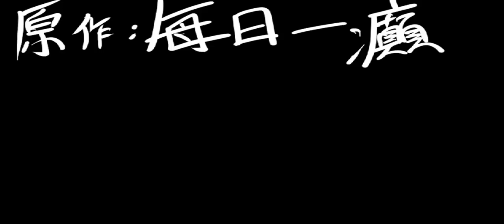[潮文連環圖] 小強真係好hihi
最近d曱甴愈黎愈猖狂，成日都係半夜出黎襯，講真出黎無咩所謂，不過唔好成日比我見到，重要係我食緊宵夜、睇緊戲時行黎行去，行果陣又嘈，幾令人反感，地方就我嘅，好心比個瓦遮頭你地，依家好似想霸哂成個場黎玩，當我臭四，仆佢個街，你估真係12點鍾後你話事呀?

前幾日忍無可忍，放左間個曱甴屋搞鳩佢地，結果第1日就捉左到2大2細，之後幾日都keep住有，效果良好

點知尋晚有2隻細強走黎唔知係咪想同我攞人，有隻爬左上我隻腳，我心諗:「你老幾呀?」就一手fing佢去九丈咁遠，繼續打機，隔左個鐘左右，又黎左2隻唔知係咪話得事嘅大強，本身都諗住大事化小，小事化無，點知說時遲那時快，其中一隻開翼飛黎撞鳩我，當我「流」果隻，即刻執起隻人字拖，好似打椿咁拍鳩佢，重係咁問佢:「妥唔妥?」另一隻大強嚇到即刻跑，頭也不回，拍左10幾下，隻大強比我打到爆哂汁，斷左3隻腳郁都唔郁

相信經果呢壇野之後我諗班曱甴會收歛返D